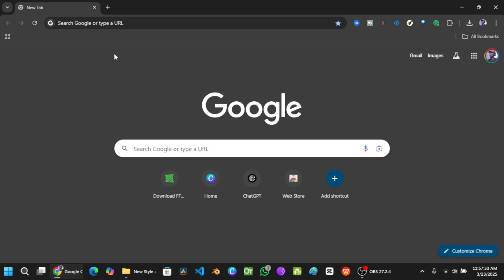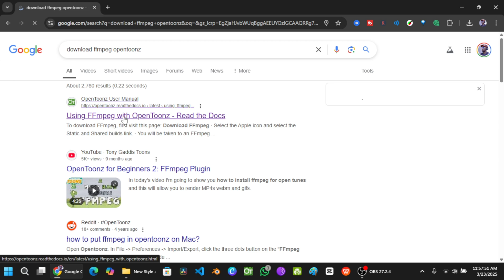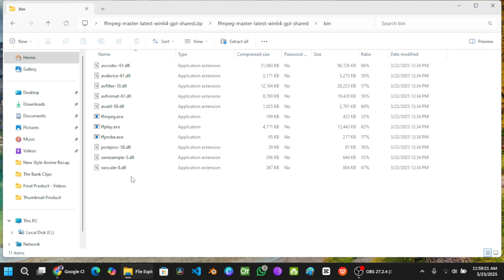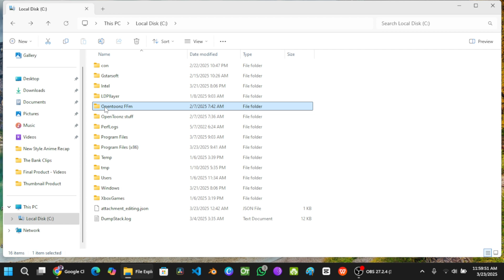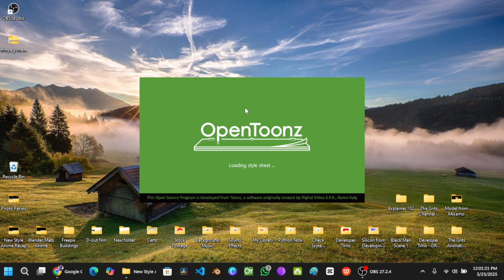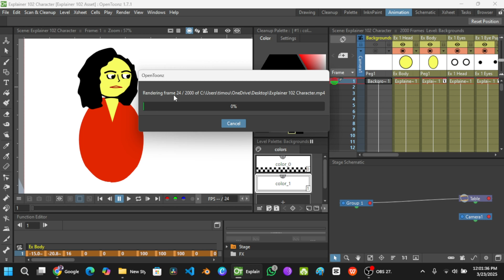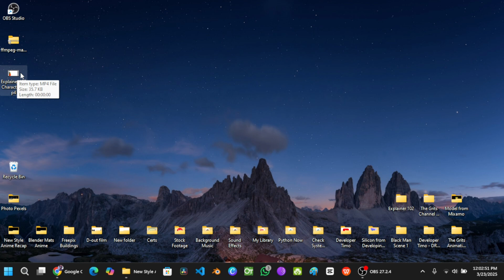How to Download FFmpeg for Opentoonz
Setting up FFmpeg for OpenToonz is essential for exporting high-quality animations. In this tutorial, I'll walk you through the complete process of configuring FFmpeg to ensure smooth video rendering in OpenToonz. Whether you're a beginner or an experienced animator, this guide will help you get everything set up properly!

🔹 Topics Covered:
✅ Downloading & Installing FFmpeg
✅ Configuring FFmpeg in OpenToonz
✅ Exporting Videos with FFmpeg

🔗 Download FFmpeg: [Insert Link]
🔗 Download OpenToonz: [Insert Link]